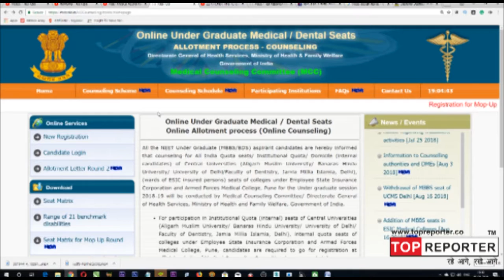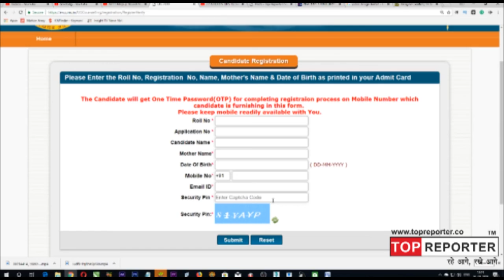NEET Mopup Round Register Now! top reporter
NEET Mopup Round Register Now!